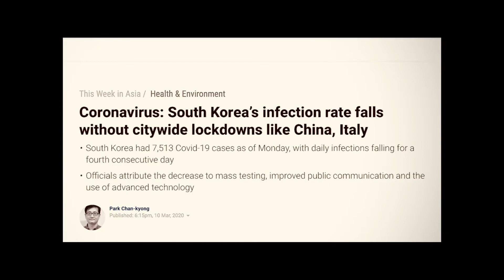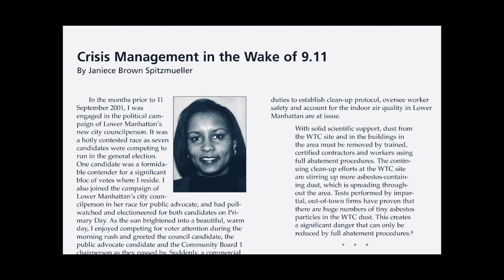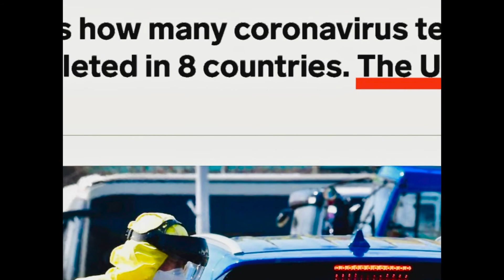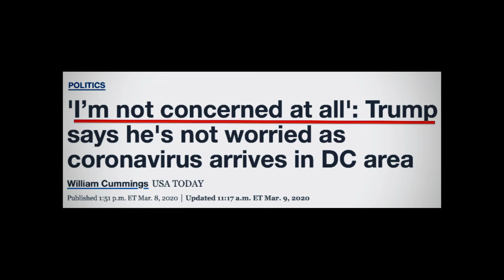COVID 19 USA Where to Turn in the Midst of Failed Leadership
In “COVID-19 USA:  Where to Get Reliable Information," you'll learn how to get practical and reliable information at your fingertips.
Human Rights Video, Human Rights Education

Each shelf is labeled with one of the 30 Articles of the Universal Declaration of Human Rights.  You'll also find selections for young readers and teens.
SUGGESTED READING ON HUMAN RIGHTS
Children
Born in 1929: Anne Frank and Martin Luther King Jr. (Parallel Lives) by Julie Knutson

We Are All Born Free: The Universal Declaration of Human Rights in Pictures by Amnesty International

Every Human Has Rights: A Photographic Declaration for Kids by National Geographic

I Have the Right to Be a Child by I Have the Right to Be a Child

Our Rights: How Kids are Changing the World (How Kids Are Making a Difference) by Janiet Wilsonn

Teens and Young Adults
Global Citizenship: Engage in the Politics of a Changing World (Inquire & Investigate) by Julie Knutson

General Audiences
Universal Declaration of Human Rights by United Nations Publications

Human Rights: A Very Short Introduction (Very Short Introductions) by Andrew Clapham

Human Rights from Below: Achieving Rights Through Community Development by Jim Ife
SOURCES
COVID-19 funding: Where the money goes
Brown Spitzmueller, J., " Crisis Management in the Wake of 9.11," Government, Law and Policy JournaL, Summer 2002. Vol.1 No. 4.18-22
Photos
Marc Nozeli
U.S. Navy photo by Photographer’s Mate 2nd Class Jim Watson
U.S. Navy photo by Chief Photographer's Mate Eric J. Tilford
National Oceanic and Atmospheric Administration (NOAA)
U.S. House Office of Photography
Music
Fashion Modern Hip Hop by NeoCortex @ AudioJungle
Emotional Journey @by MusicDream AudioJungle
Janiece is an attorney , public speaker, author and human rights educator.  She creates educational materials  for children that teach social consciousness and human rights, produces and hosts a human rights show for international audiences,  and develops and moderates continuing legal education programs for attorneys worldwide.   She also is an author and a public speaker and has presented on human rights issues at places like the United Nations Headquarters in New York City and the New York State Bar Association’s Global Law Conference in Tokyo, Japan.

"How we live our lives determine what contributions we make to this world.© "  janiece

COVID-19 USA:  Where to Get Reliable Information, China, cgtn, world health organization, coronavirus,@cgtnamerica,coronavirus outbreak, public health, who, wuhan, pandemic, cdc, quarantine, news, u.s. coronavirus, coronavirus news, health, coronavirus quarantine, washington, trump administration, coronavirus update